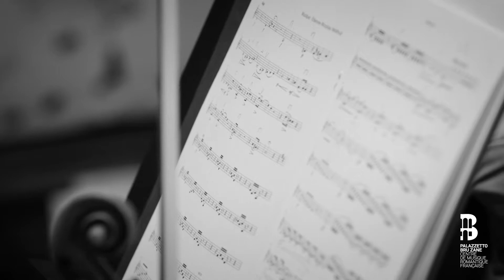HALÉVY, La Reine de Chypre (1841) - 'Opéra français' CD-Book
'La Reine de Chypre' (1841) by Fromental Halévy
‘Opéra français’ series of the Palazzetto Bru Zane (Ediciones Singulares) | 2018 | volume 17
Bilingual CD-book in French and English
2 CDs / book: 179 pages

Opera in five acts
Libretto by Jules-Henri Vernoy de Saint-Georges
First performed at the Opéra de Paris on 22 December 1841

ORCHESTRE DE CHAMBRE DE PARIS
FLEMISH RADIO CHOIR
Hervé Niquet, conductor
with Véronique Gens, Cyrille Dubois, Étienne Dupuis, Éric Huchet, Christophoros Stamboglis, Artavazd Sargsyan, Tomislav Lavoie

Berlioz wrote of Halévy’s 'La Reine de Chypre' (1841): ‘Its success will at least equal that of 'La Juive'.’ And Wagner added: ‘It is in 'La Reine de Chypre' that Halévy’s new style has appeared with the most brilliance and success.’ So several voices – and those by no means insignificant – have declared this work, written six years after 'La Juive', to be its composer’s masterpiece. Premiered on 22 December 1841, Halévy’s opera offered the limelight to Rosine Stoltz in the title role: she was the only woman in the cast, for it had been found preferable to isolate her, following her incessant disputes with the other female singers in the company. Alongside her, the tenor Gilbert Duprez shone in the role of Gérard. The story takes the spectator on a voyage from the palaces of Venice to those of Cyprus. But despite an initial success confirmed by several translations and adaptations that appeared shortly after the first run (notably Lachner’s 'Caterina Cornaro' in 1841 and Donizetti’s in 1843), the work gradually vanished from European opera houses.